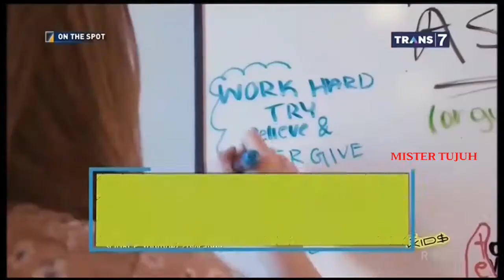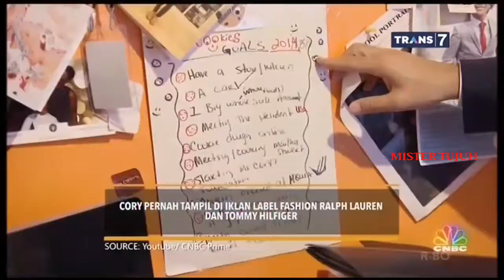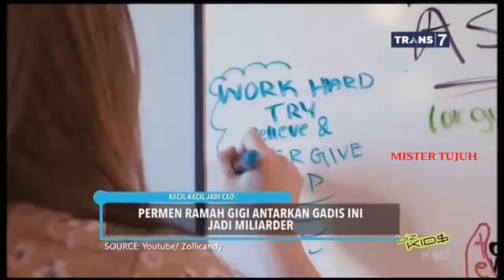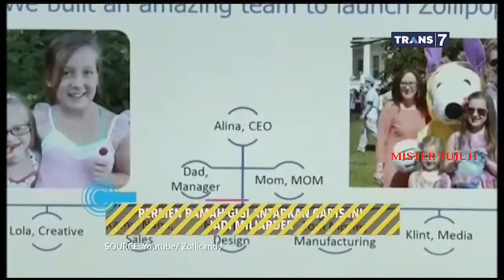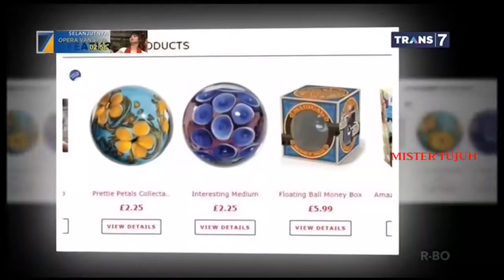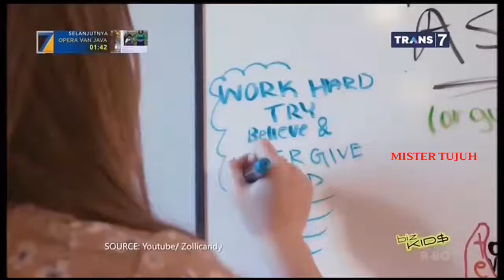KECIL - KECIL JADI CEO -- On The Spot ( 25/01/19 ).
agar mimpi menjadi kenyataan semua orang itu bisa .sukses bukan nunggu usia dewasa asal kita ulet,  apa yang kita punya keahlian kembangkan, dan terus melangkah kesuksesan ada di tangan kita. asal kita berusaha dan tak pernah menyerah . Sukses buat anda semua.